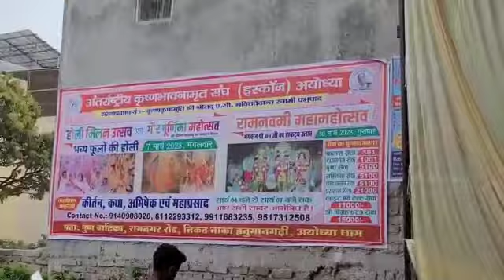Gaur Purnima Mahotsav ISKCON AYODHYA